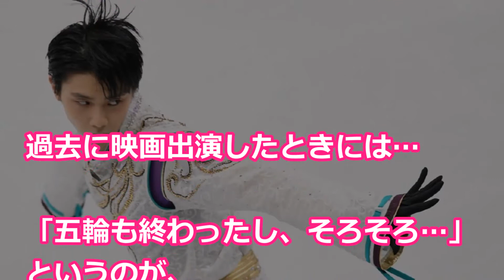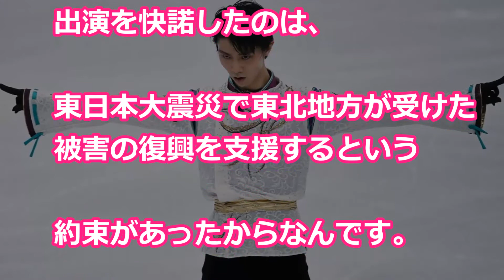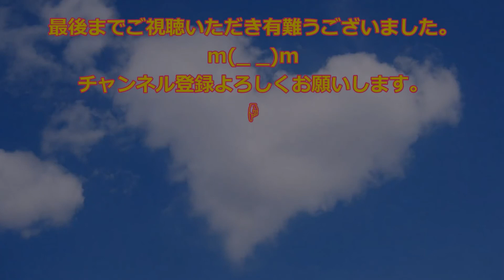【衝撃】羽生結弦の「マネジメント権」争奪戦勃発!! ある大手プロダクションからの接待漬けも...？YuzuruHanyu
羽生結弦は”二人存在？”作家が見た姿とは！？オーサーはその存在を知っているから出た言葉には選手の可能性を発揮させる「秘訣」が. 。

羽生結弦の来季のコーチ選択に抱くオーサーの想いとは…不仲とも噂される二人の関係は!?

【羽生結弦】凱旋公演出演者がついに明らかに！あの60代レジェンドが出演に衝撃！（山本まどか）Yuzuru Hanyu

羽生結弦 最新のクリケットクラブで撮られた2ショットが公開!「生のユヅ」にファンも歓喜の声!!hanyuyuzuru

【羽生結弦】ANAグループ入社式！羽生結弦からのお祝いメッセージが！「羽生と同じ会社なんて裏山」yuzuruhanyu

◆引用元◆